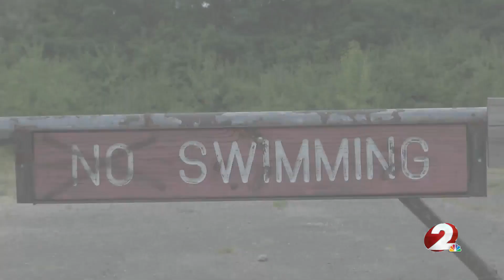Avoid Contracting Fecal Parasites, Public Health Tips for Swimming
SWIMMING IS A GREAT WAY TO STAY COOL AND HYDRATED IN THE SUMMER HEAT.. BUT OFFICIALS WARN THERE CAN BE DANGER BOTH IN OPEN WATER AND WHEN TAKING A DIP IN PUBLIC POOLS..